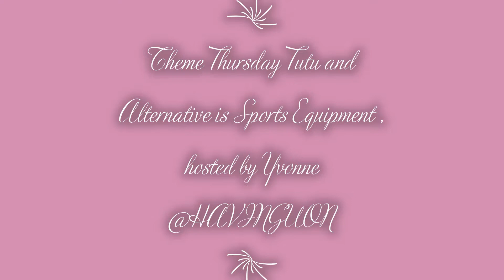Theme Thursday Tutu and Alternative is Sports Equipment , hosted by Yvonne